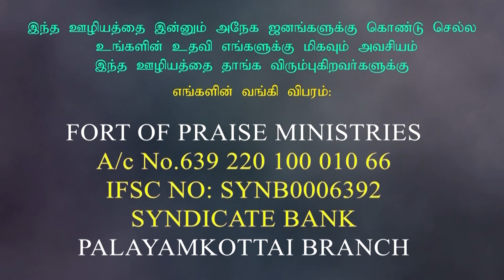SUNDAY MESSAGES - ANBODU NANTRI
FORT OF PRAISE | SUNDAY MESSAGES | FOP MEDIA | REV.DR.I.RATNAM PAUL MESSAGES | TAMIL CHRISTIAN MESSAGES